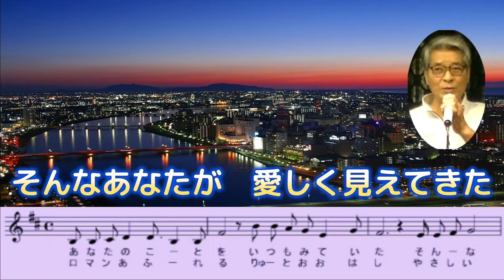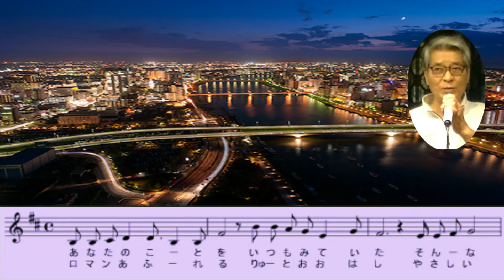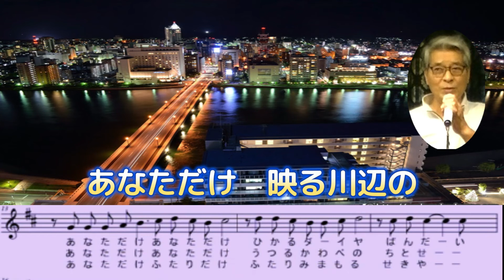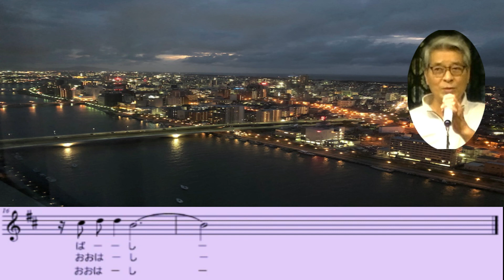愛の架け橋～新潟(カラオケ)/村井輝海(オリジナル)